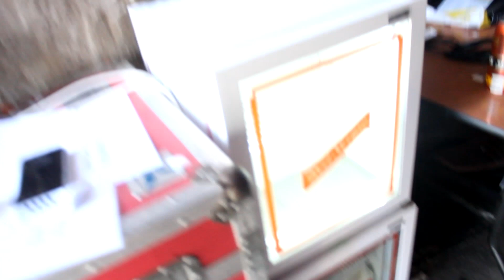MADLANDS Truck Festival Takeover! | IVORY WAVE, The Cosmics & Sugarthief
Ivory Wave New single 'Uptown' out soon...